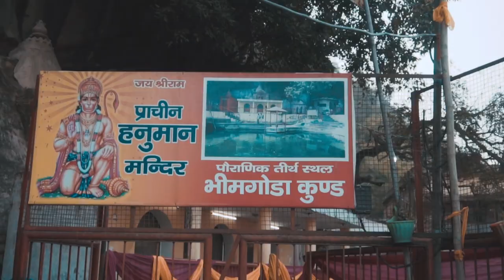Haridwar - The Spiritual Door of Hindus | Haridwar Travel Video | Mansa Devi & Ganga Aarti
Haridwar: The Spiritual Door for Hindus

Since Times immemorial the hills of this region have attracted tourists and pilgrims from the world over. Tourism in Uttrakhand has been envisaged to become the most important industry of the state employing a significant majority of people directly and indirectly with a major contribution to the state economy. Uttrakhand awesome beauty and calm of the stately Himalayas is a virtual paradise for tourists. The dream of this newly formed state is to make Uttrakhand as the most favoured destination of travellers from within and abroad. Uttrakhand abounds in places of sanctity; age-old pilgrim centres the famous Char Dham, Hemkund Sahib, Haridwar, Kailash Mansarovar Yatra, the Panch Kedar, Panch Bari & Panch Prayag, where the devout Hindus, Sikh & other communities converge to pay obeisance & feel closet to celestial beings.

In Hindu Mythology Lord Vishnu is known as Hari & Shiva as Har. Dwar means gate and that is the reason that this place is known as Hardwar or Haridwar, as the gateway to the Four Shrines/Dham of Uttrakhand. Mentioned as Mayapuri, Gangadwar, Mokhsadwar in the ancient scriptures & epic. Haridwar always reminds us of major Shaktipeeth for the devotees. Legend has it that the holy Ganga, the holiest of all rivers, which flows through this sacred city has actually been sanctified by the powerful Trinity of Hindu mythology & the centre of the Pantheon Brahma, Vishnu & Mahesh. According to devotees, Haridwar is one of the four places (other three being Ujjain, Nasik, & Allahabad) upon which the Amrit-Nector of immortality emerging out of the churning ocean fell. This is manifested in two great events that take place at Haridwar – the memorable & the huge religious Mela Kumbh which happens once every 12 years & the Ardh Kumbh Mela, which comes once every six years.

Well if you come to Haridwar for spiritual purpose then there are numerous places like Har-ki-Pauri, Mansa Devi temple, Chandi Devi Temple, Daksh Temple, Maya Devi temple, Jai Ram Ashram, etc. The temple and the ghats, a number of Dharamshalas(pilgrims’ Shelters) all give the city a unique flavour and charm.

YATRA BOOKING LINKS

Anomaly Soundtrack 01 We Wish It Was Never Light, Ryan Taubert
Anomaly (Original Motion Picture Soundtrack) by Ryan Taubert